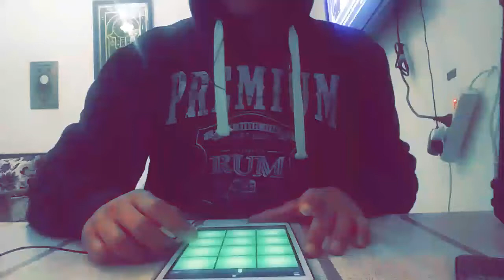Arabic trap beat 27